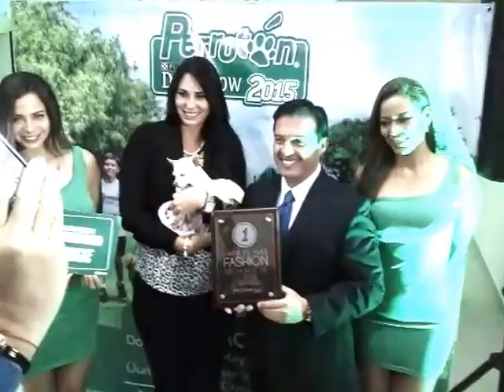LLEGA LA SEGUNDA “PERROTÓN DOG CHOW 2015” A LA CIUDAD DE GUAYAQUIL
La 2da “PERROTÓN DOG CHOW” se realizará el domingo 17 de Mayo de 2015 en el Parque Samanes junto al Estadio CHRISTIAN BENÍTEZ en Guayaquil.
*Los inscritos podrán participar en las cuatro distintas categorías que tendrá la carrera.
Quito, Abril de 2015.- La PERROTÓN DOG CHOW 2015 es una carrera organizada por Nestlé Purina que tiene como objetivo fomentar los momentos de interacción deportiva entre las personas y sus perros.
La PERROTÓN DOG CHOW 2015 es un evento único en su tipo realizado por segundo año consecutivo en Guayaquil, (17 de Mayo) y por quinta ocasión en Quito, (14 de Junio) con el fin de promover la unión familiar y la interacción con una comunidad que comparte su amor por las mascotas y su interés por mantenerlas saludables.
El evento contará con la participación de Úrsula Strenge, vocera de la competencia, talentos de pantalla, representantes de Nestlé Ecuador y ciudadanía en general, quienes se darán cita en el parque Samanes, junto al estadio Christian Benítez.
Esta singular iniciativa se divide en cuatro rutas o categorías. Las familias interesadas podrán participar con su mascota en 4K, 3K, 2K o en la caminata familiar 1K (con toda tu familia) dependiendo de la preparación que hayan tenido con su can previamente y su estado físico, el cual se verificará en nuestra revisión veterinaria gratuita, que se realizará dos semanas antes del evento en las dos ciudades.
El cupo permitido en este 2015, es para 2.500 competidores. Para las personas interesadas en participar, las inscripciones iniciaron desde el Miércoles 15 de Abril y se extienden hasta el Jueves 14 de Mayo en la página web o hasta agotar los cupos que están disponibles para los competidores.
El único requisito solicitado por los organizadores, es que los participantes acudan a estos chequeos veterinarios con una funda llena de mínimo 2 kg de DOG CHOW, una lata de DOG CHOW Wet, y diez botellas plásticas vacías para reciclar al momento de retirar el chip y la camiseta. Donaremos la misma cantidad recolectada a perritos que la necesitan.
“En purina, creemos que las mascotas mejoran nuestra vida, por eso estamos haciendo todo lo que podemos para ayudar a que los propietarios de mascotas hagan del mundo un lugar mejor para ellas. Con Purina Dog Chow, tu perro obtiene la nutrición  de alta cantidad que más necesita” aseguró Alejandro Sandoval, Business Manager de Purina Nestlé.
Buscamos, además, conseguir tres toneladas (3 TON) de producto para entregar en donación. Todo lo que se consiga con las inscripciones y el producto DOG CHOW que lleve la gente el día de la Perrotón, será entregado a varias fundaciones de las ciudades de Quito y Guayaquil, en un evento oficial organizado por Nestlé Purina. La entrega se hará por medio de Úrsula Strenge, quien será el aval ante las fundaciones.
Para finalizar este gran día en familia, se ha preparado grandes sorpresas en el evento “A GUSTO CON LA VIDA” de Nestlé, que tendrá lugar junto al estadio Christian Benítez hasta aproximadamente la una de la tarde.